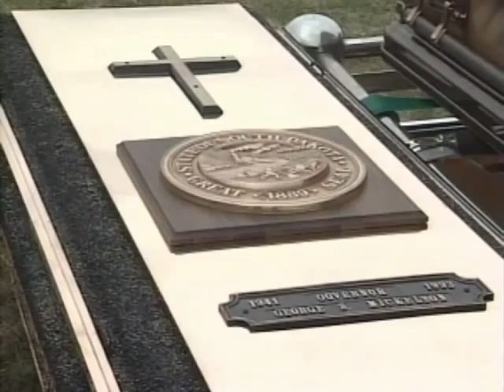Five Days in April: A George S. Mickelson Retrospective (Part 2) | SDPB Documentary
A live recording of the memorial service for George S. Mickelson, the South Dakota Governor who died in a plane crash in April of 1993.